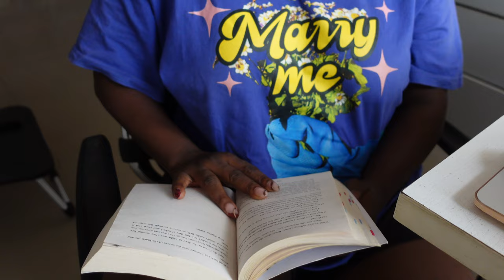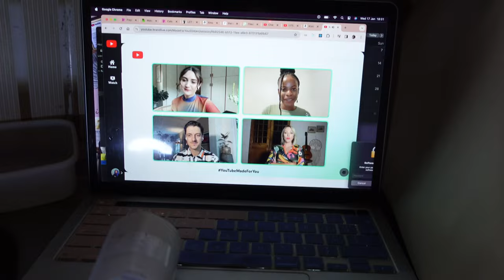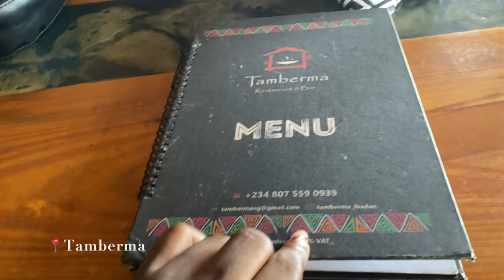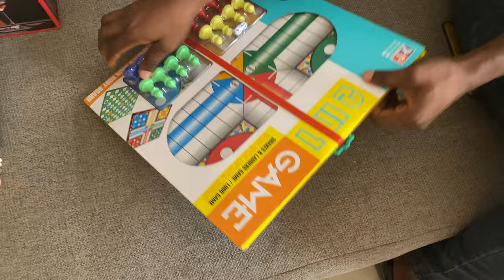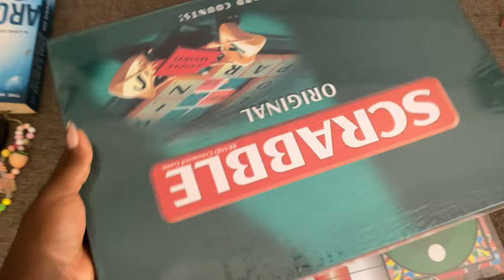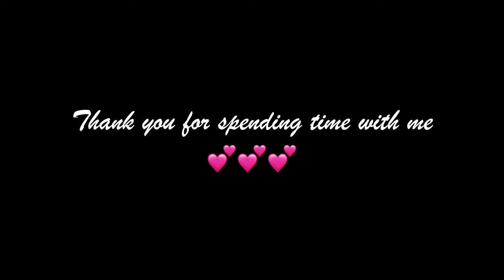𝓥𝓵𝓸𝓰: Self care after the move 💅, Date with a new friend, Trying a new recipe, kitchen update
Book Review -